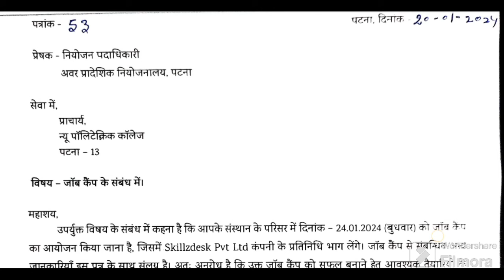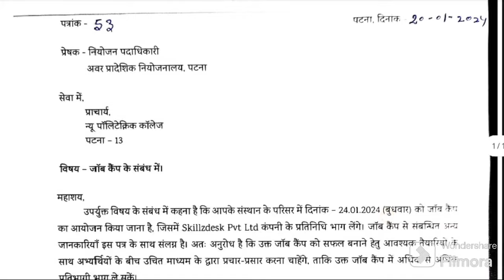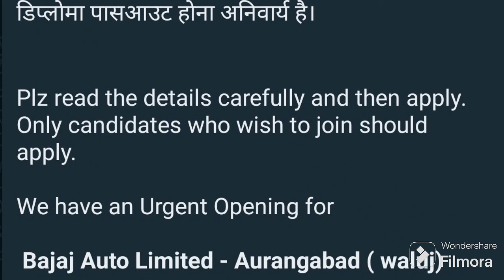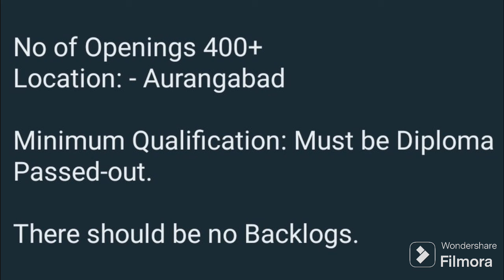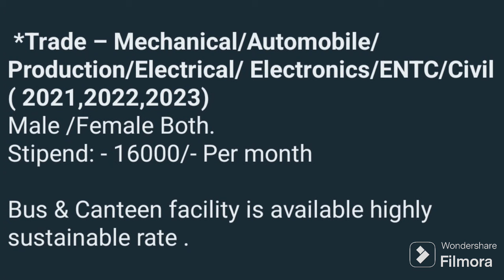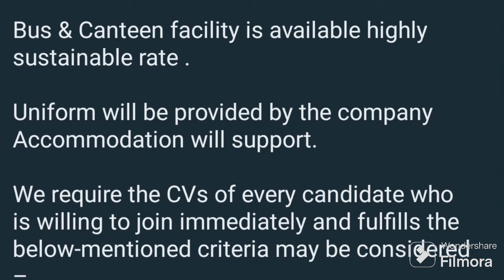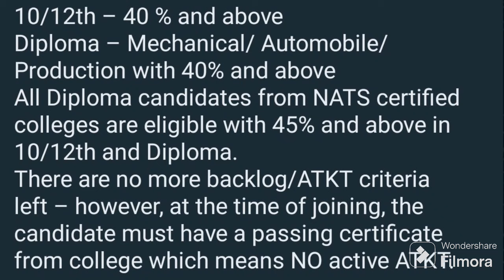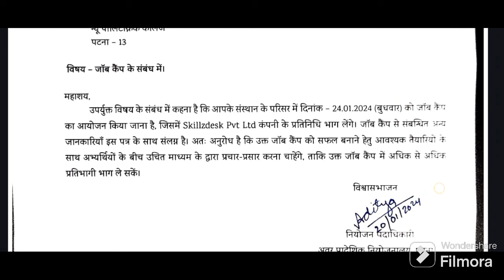बिहार सरकार श्रम संसाधन विभाग अवर प्रादेशिक नियोजनालय,पटना के तरफ से 400 VACANCY सिर्फ Interview 🤗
WELCOME TO MAHI TECHNICAL CLASSES STUDY FOR SSC JE, BTSC , LRC, RRB JE , JSSC JE , UPPCL ,PGCIL NBC , IOCL & OTHER COMPETITIVE EXAM PREPARATION ( बिलकुल Free मे )

job notification update
Bihar Sarkar latest vacancy
Latest vacancy in Bihar
Latest vacancy in Bihar diploma level
Latest vacancy in diploma Level for all branches
analysis of rank card for final merit list in DLRS Amin
cutt off DLRS RESULT
merit list DLRS RESULT
analysis of DLRS RESULT
rank card of DLRS RESULT
@dlrs result
@amin result
LRC RESULT
LRC cutt off
LRC Amin cutt off
document verification
cast certificate
DLRS Amin obc cutt off
DLRS AMIN EBC CUTT OFF
DLRS ANIN ST CUTT OFF
DLRS AMIN SC CUTT OFF
DLRS AMIN UR CUTT OFF
DLRS AMIN SAFE ZONE
DLRS AMIN SAFE ZONE FOR FINAL MERIT LIST
SAFE ZONE FOR BOY
SAFE ZONE FOR GIRLS
DLRS document verification update
DLRS document verification latest update
DLRS document verification for Aso
DLRS document verification for Amin
DLRS document verification for clerk
DLRS important document for verification

ALL DIPLOMA LEVEL COMPETITIVE EXAM PREPARATION

ALL DIPLOMA LEVEL COMPETITIVE EXAM PREPARATION & SOLUTION PREVIOUS YEAR QUESTION PAPER

ALL DIPLOMA LEVEL COMPETITIVE EXAM PREPARATION & SOLUTION QUESTION BANK

अगर आप DIPLOMA - CIVIL ENGG, ELECTRICAL ENGG, MECHANICAL ENGG के STUDENTS हैं तो आपके लिए ये बहुत बरी OPPORTUNITY है 2024 में जॉब लेने का इसलिए हम आपके लिए लाए हैं free मे ये कोर्स 👇
SSC JE , BTSC , LRC , RRB JE , UPPCL , PGCIL & OTHER EXAMS

बहुत अनुभवी और EXAM QUALIFY TEACHERS के माध्यम से तैयारी कराया जायेगा वो भी FREE में MAHI TECHNICAL CLASSES YOUTUBE CHANNEL पर

तैयारी के साथ साथ आपको Test Series, Question bank solutions notes , previous year question paper analysis & solution, quiz, important question guess , दिया जायेगा और practice कराया जायेगा

MAHI TECHNICAL CLASSES YOUTUBE CHANNEL को SUBSCRIVE कर लिजिए FUTURE के लिए

MAHI TECHNICAL CLASSES PLATFORM पर आपको COMPETITIVE EXAM PREPARATION के साथ साथ सही GUIDENCE ,  MATERIALS, NOTES , IMPORTANT QUESTION और सही मार्गदर्शन मिलेगा

अब Mahi Technical Classes आपको सभी DIPLOMA LEVEL के COMPETITIVE EXAM के लिए तैयार करेगा और आपके मंजिल तक पहुंचाने का काम करेगा,  अब  Decison आपके हाथ में है की आपको अपने मंजिल तक पहुंचना है या अंध भक्त की तरह समय और पैसा बर्बाद करना है

Mahi Technical Classes के Youtube Channel  पर बिहार के Students के साथ साथ सभी States के students के लिए ये मौका FREE OF COST मे ये तैयारी कराया जा रहा है इसलिए आप लोग इस मौका को अपने हांथ से मत जाने दो

तो आप लोग तैयार हैं 2024 मे जॉब लेने के लिए, तो देर किस बात की जल्दी से Channel को Subscribe किजिए ताकि सभी प्रकार का Update, Information, Study Materials और Latest job का जानकारी पाने के लिए

अब हमारी मंजिल पास है क्योंकि MAHI TECHNICAL CLASSES आपके साथ है l 👍🪔🤗🤞🌲